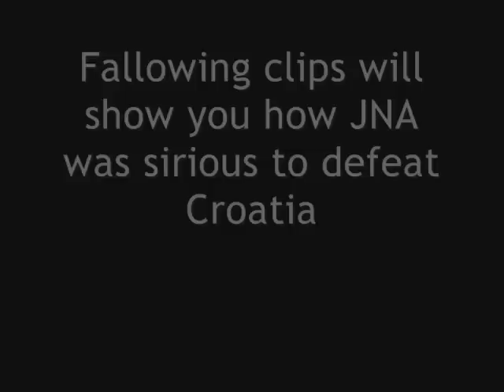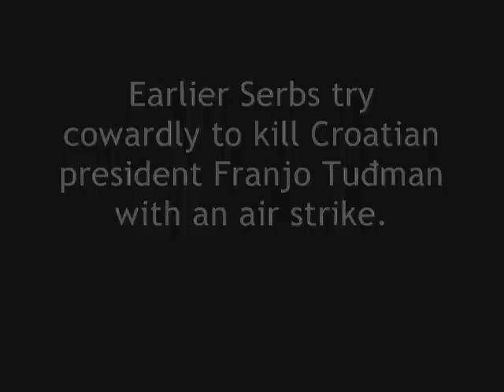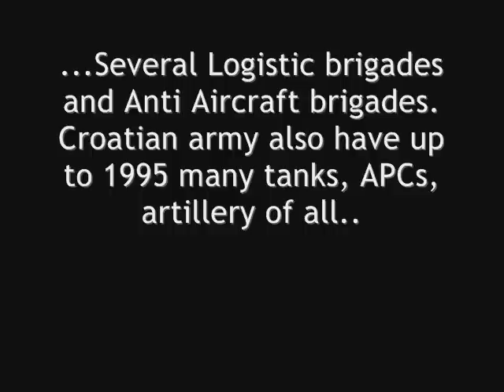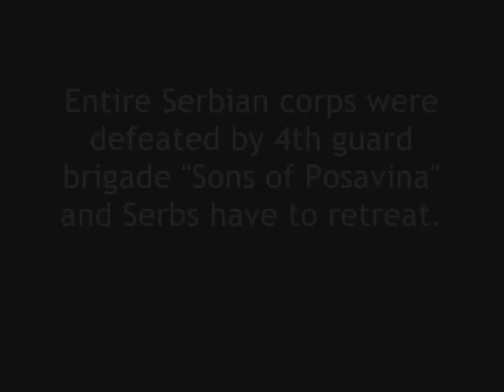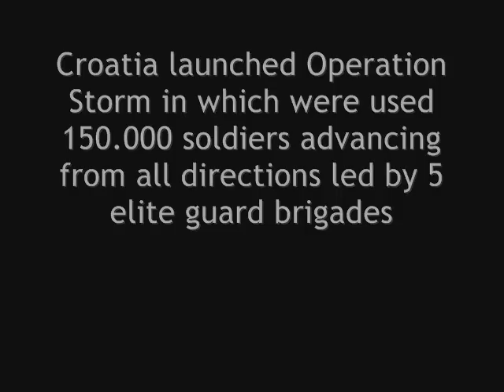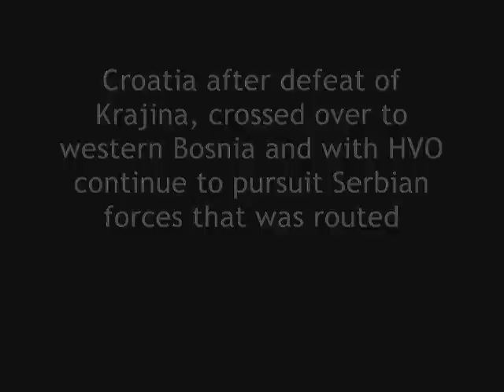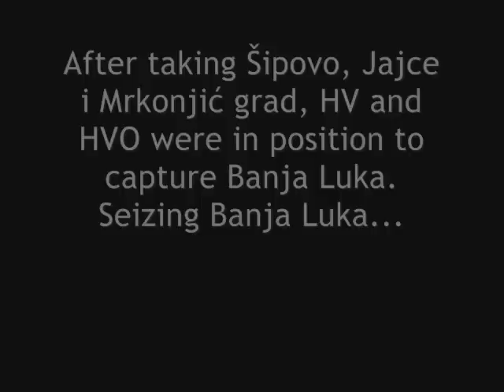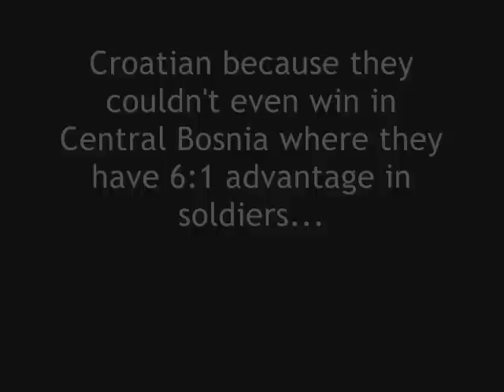Snaga Hrvatske Vojske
Video about how Yugoslavia attacked Croatia with everything that they had and they fail. Croatian defenders slowly building strong army and after many operations that broke enemies plans, show that Croats are winners in hard and heavy war of 90s.
All units of Croatian army